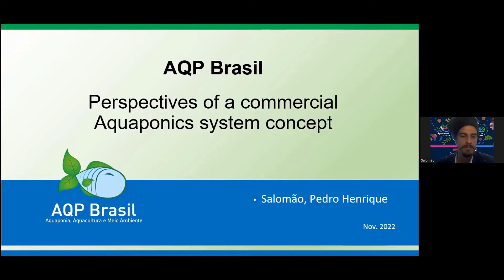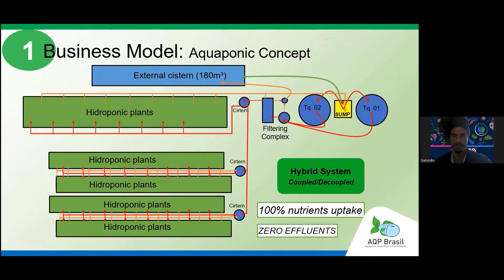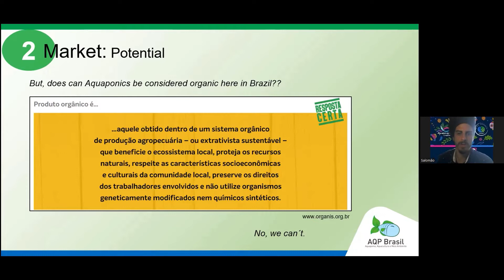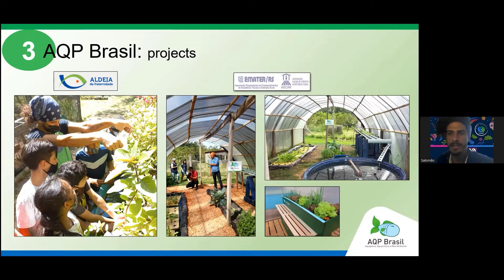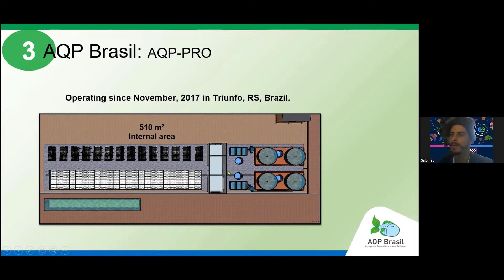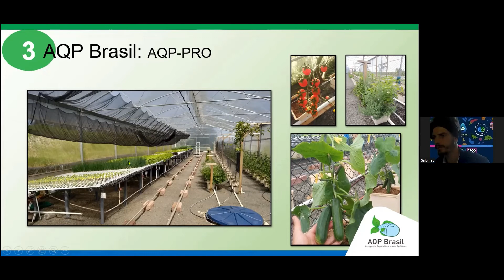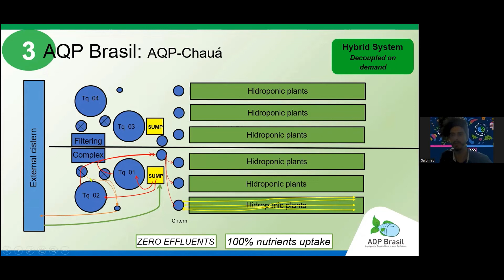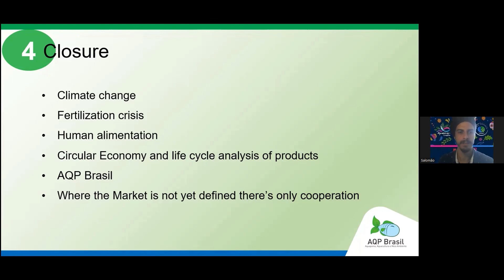CONFERENCE PEDRO SALOMAO AQP BRASIL